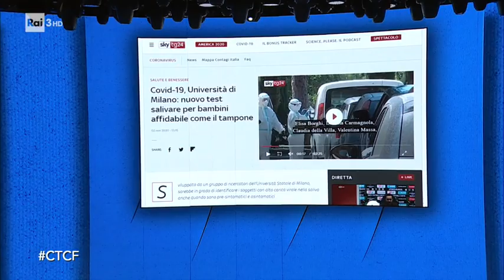Elisa Borghi, Daniela Carmagnola, Claudia Dellavia e Valentina Massa - Che tempo che fa 08/11/2020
- In collegamento Elisa Borghi, Daniela Carmagnola, Claudia Dellavia e Valentina Massa, ricercatrici dell'Università Statale di Milano che hanno messo a punto un tampone salivare molecolare per facilitare la diagnosi di positività al Coronavirus tra i bambini